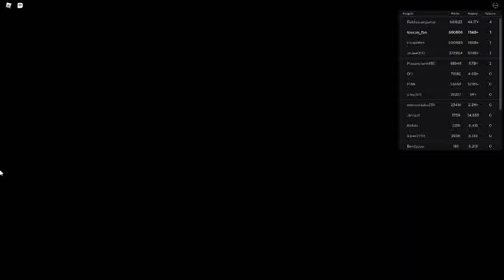Russia Car Crash Compilation 13344